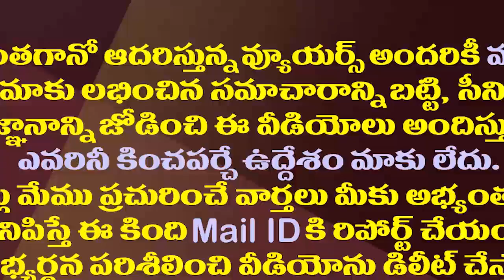ఇంట్లో కూర్చొబెట్టాం..ఇంకేం కావాలో చెప్పు బాబూ| Vallabhaneni Vamsi Shocking Comments on Chandrababu